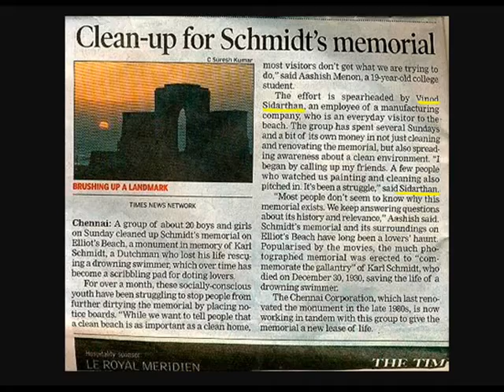Vinod, India (118119)